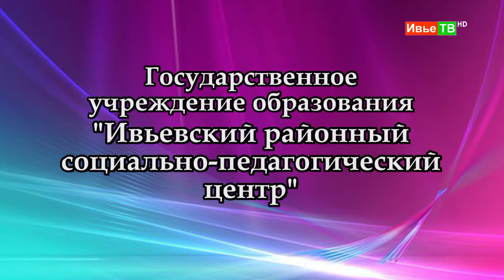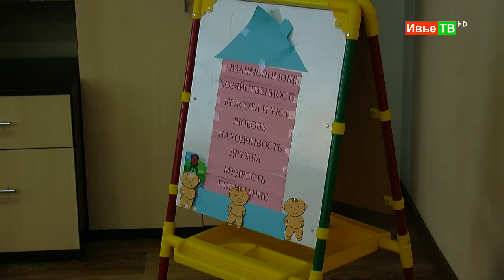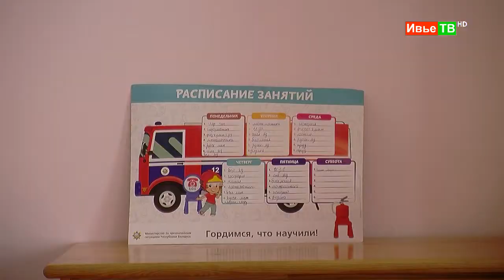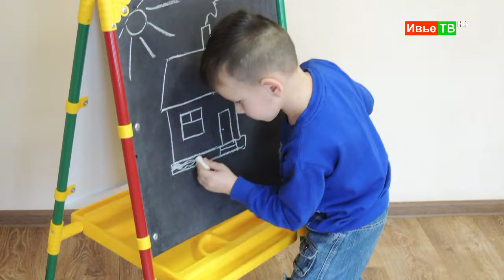Ивьевский районный социально-педагогический центр.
Ивьевский районный социально-педагогический центр. г.Ивье.